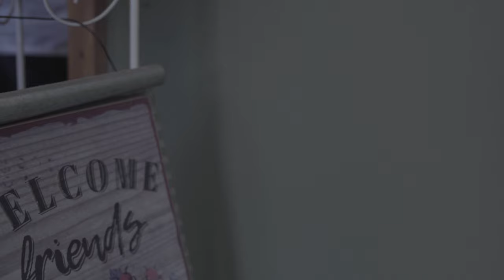Above the Flame. A Cinematic Restaurant Video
Nestled atop Monteagle Mountain, a few miles from the 'Harvard' of the south, Sewanee, there is a well known restaurant to locals called Up in Smoke. A charming, local-run restaurant boasts the areas best barbecue, from ribs to pulled pork to brisket and beyond. Aside from the delicious barbecue, they're known for their excellent menu with favorites like the titular "Up in Smoke" burger as well as their new "Rodeo" burger, which is featured in this video. The next time you find yourself stopping in a trip from Chattanooga to Nashville or vice versa, build it into your plans to take a right off the Sewanee exit and it's there off of Chestnut that you'll find Up in Smoke. But be warned-- you may need a nap before hitting the road again after taking on their juicy, 1/2lb Rodeo burger, topped with fried onions, brisket (!!!), and their delicious home made barbecue sauce. Up in Smoke's best ingredient is perhaps one that isn't on the menu at all. That's because their staff are some of the most friendly, welcoming, and joy filled people I've ever had the pleasure of filming for. They offered me a Rodeo to try and to say it hasn't biased my opinion of their food would be ridiculous, isn't that what a good meal is suppose to do? They get 5 stars in my book! +1 for Southern Hospitality. Anyway, all this reminiscing's made me hungry. According to Siri I'm only about 55 minutes away sitting at home in Chattanooga. I'd better get going if I'm going to make it there before lunch.